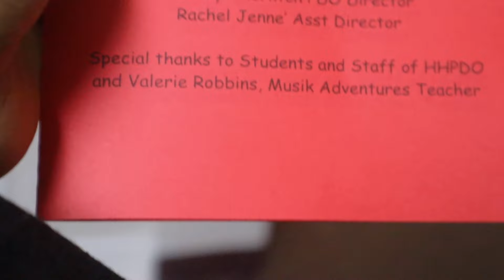VLOG: My Mother in Law is Looking Out for Me | Business Branding |More Shopping | Singing...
Barbras Reality

Hello everyone!

Thank you for stopping by my channel. If you're new here, welcome! And if you're a returning viewer, thank you for your continued support. Thank you all so much.

Today is an exciting vlog as my baby baby is going to be performing at school.You will will see me living life abroad as an African Mom with no help. family is one of the best way i keep myself going , just making sure everyone is happy. I will be spending some girls time with the twins. In all i must say the work load abroad is real and can be stressful, yet very grateful.

I know what you're thinking: "With everything else going on, how are you going to have time for a new business?" Well, I'm not going to lie, it's going to be a challenge. But I'm determined to make it work.

I'm starting this business because I want to create a better future for my family. I want to be able to provide for them and give them the life they deserve. I also want to inspire other moms to pursue their dreams, no matter what obstacles they may face. One lesson i have learned is never to give up...

In today's vlog, I'm going to take you along on my journey as I manage to juggle a week in my life. You'll see how I run errands from Dr appointments, business meeting and more.

Let's build a supportive community together! 🤝 Your presence means a lot, and I hope this vlog brings inspiration and motivation to you. Whether you're interested in new business ideas, entrepreneurship, or just curious about the daily life of a mompreneur, this channel is the place for you.

I hope you enjoy this vlog and that it inspires you to chase your own dreams.

Thank you for being a part of our journey, and let's create something amazing together! 💖✨